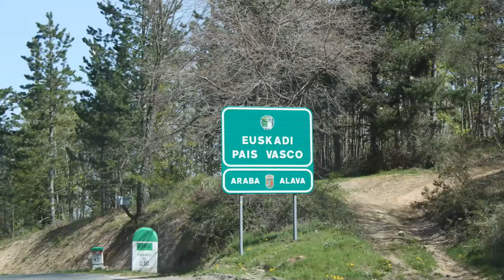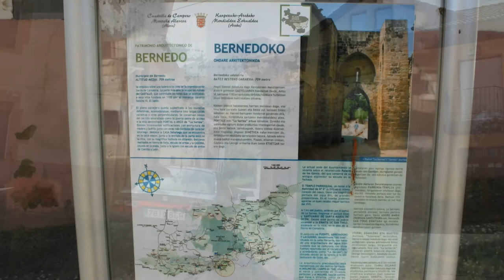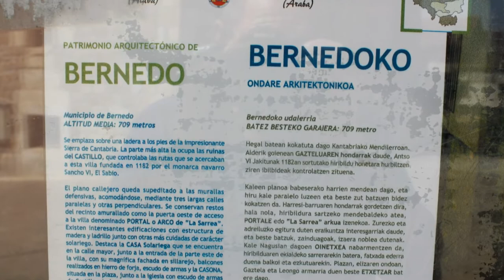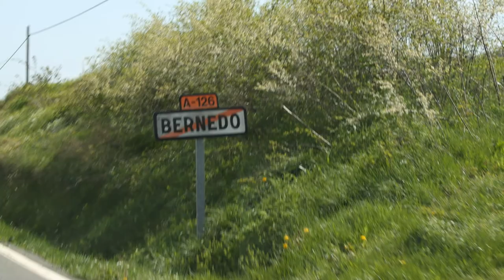Bernedo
Bernedo es un municipio de la provincia de Álava, País Vasco (España).
municipio de Bernedo se situa en la comarca de la Montaña Alavesa, al norte de la Sierra de Cantabria, en los valles formados por los ríos Ega y Ayuda